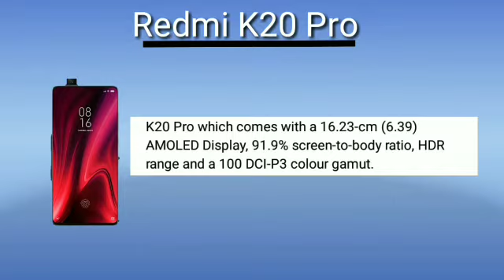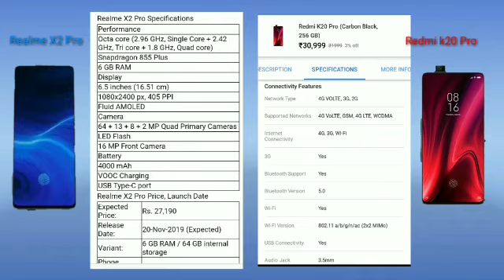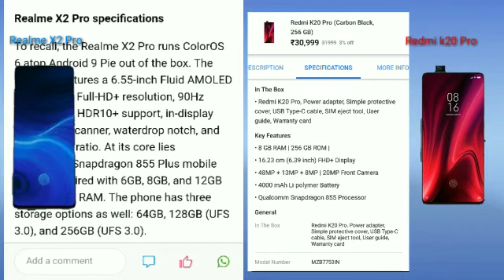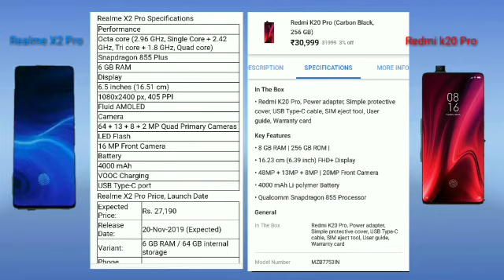Redmi K20 Vs Realme X2Pro Comparison M S. World Malayalam